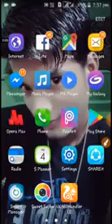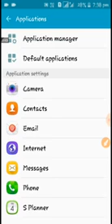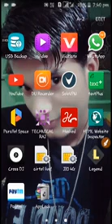HOW To Hack app lock Advance Protection.Best 5 Method to crash app lock in Hindi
Its amazing trick.. How to crash App lock without clear data and Root

App lock ko kaise crash karen bina clear data or root kiye.

Main Rajkamal Saini Technical Raj me sbhi ka welcome.

Follow Technical Raj /Rajkamal Saini